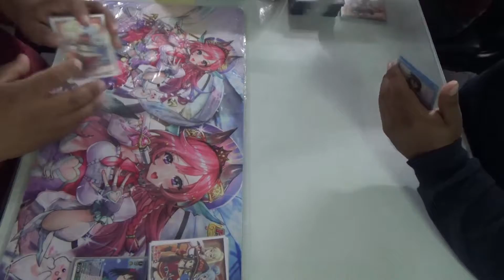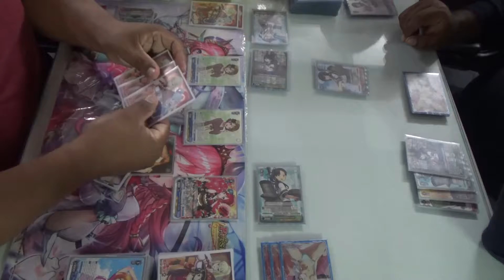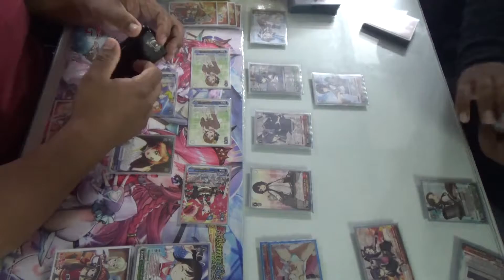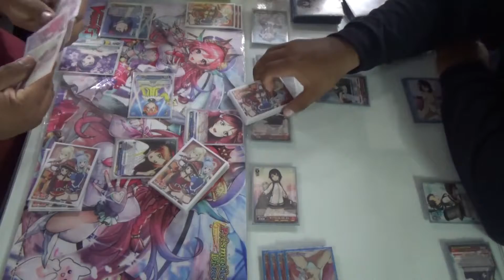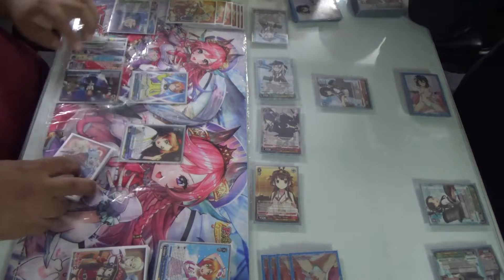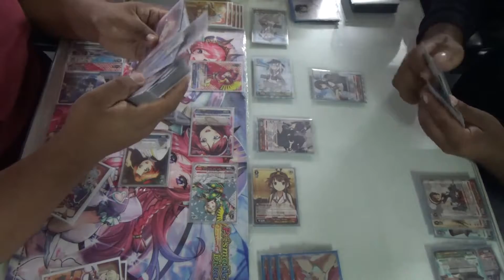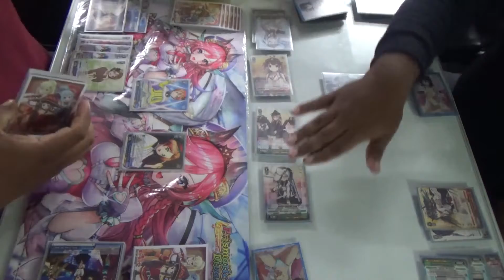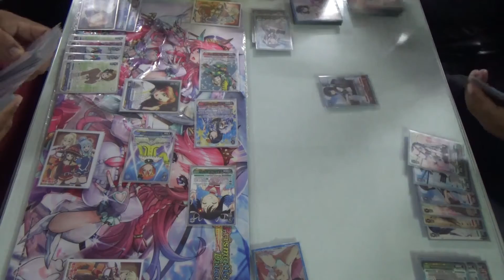Duelo Amistoso Weiss Schwarz Luis Kantai vs Toño Love Live